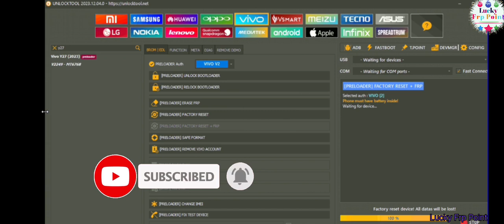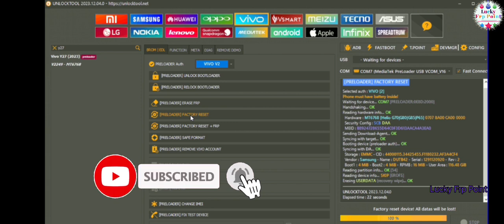vivo y27 userdata and frp remove Unlocktool preloader mode vivoy27unlocktool.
Vivo y27 userdata remove

vivo y27 frp lock remove

vivo y27 preloader mode frp remove

vivo y27 Unlocktool

vivo y27 possword unlock

vivo y27 pin lock

how to remove frp vivoy27

vivo y27 preloader port

Don't try on Stolen phone under Section 378 this is a A